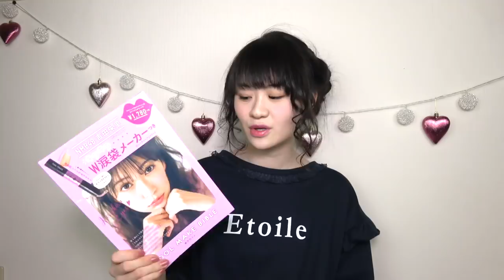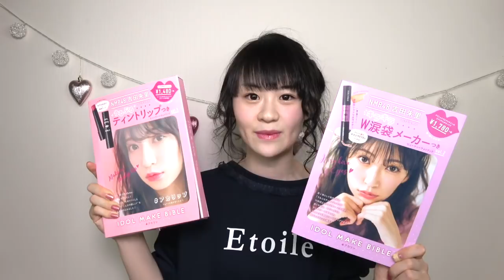涙袋が可愛くできちゃう♡NMB48吉田朱里ちゃんプロデュース第２弾フォトブック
涙袋が可愛くできちゃう♡NMB48吉田朱里ちゃんプロデュース第２弾フォトブックを購入してみた

吉田朱里ちゃんプロデュース第1弾うるぷるティント付き
フォトブックttps://youtu.be/2mRLANnwokM

「特典生写真付き」NMB48 吉田朱里 プロデュース
うるぷるリップつきIDOL MAKE BIBLE@アカリン

第2弾 W涙袋メーカー 予約はこちら

はーちゃん/ha-chanの自己紹介

お話しする事が大好き！可愛いものが好き♡ スイーツが大好き！スイーツデコ&スクイーズ作りが好きな１５歳の女子です！

☆  所属事務所   UUUM

[ Twitter ]  Twitterはーちゃん＠ha-chan

[メルカリ]  mercari　むぎゅーショップはーちゃん

少しでも元気になれるような動画を撮っていきたいと思っております。